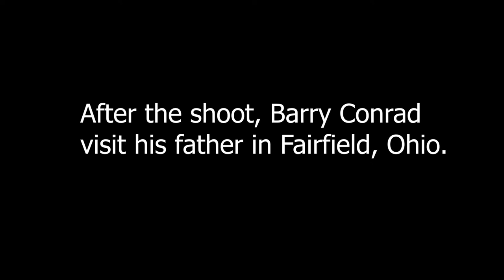Women of Faith (Columbus, Ohio) 2001 Behind Scenes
Women of Faith home movies taken in Columbus, Ohio in late April, 2001 while Barry Conrad (Director of Photography) & producer David Riley prepare to film a promo with featured speaker Lucy Swindoll.  Other noted WOF speakers seen are Nicole Johnson & Thelma Wells.